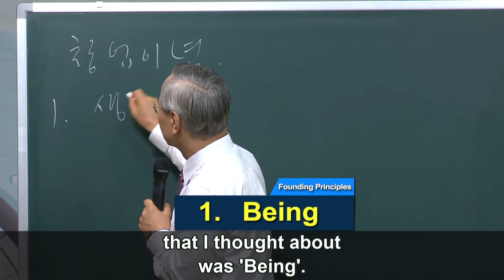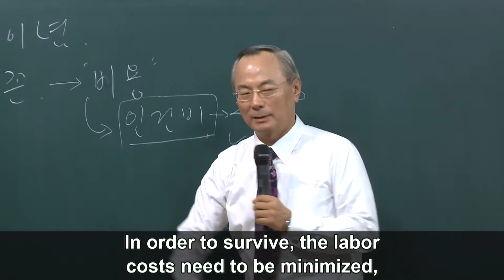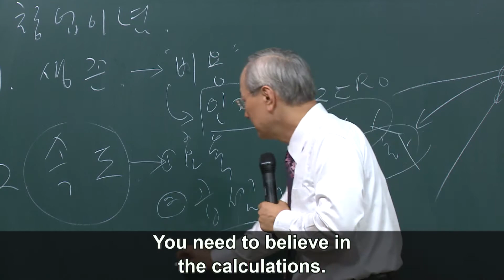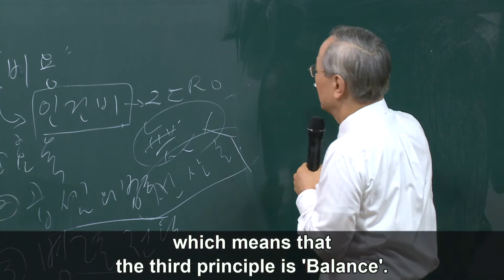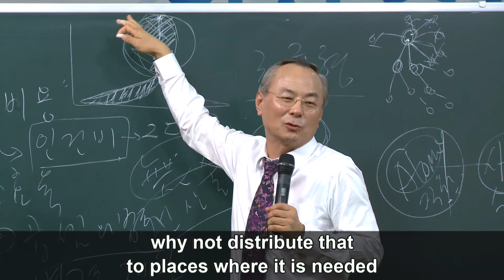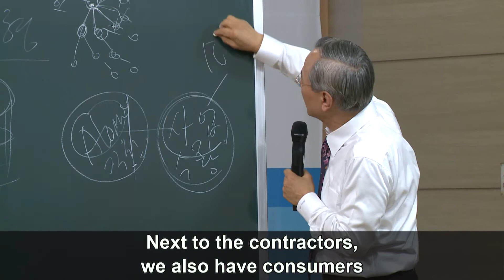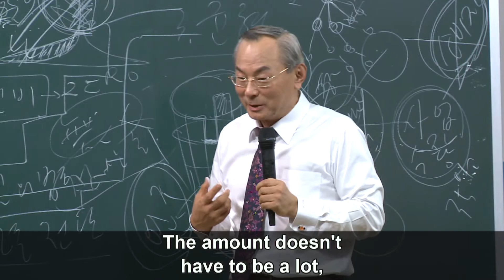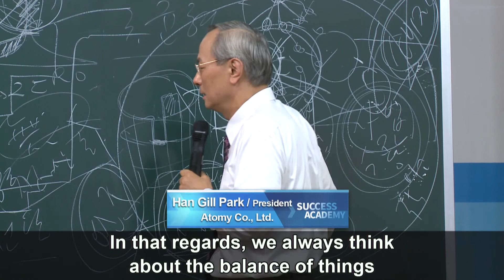Road to Success Founding Principles by Chairman Park Han Gill ( Tagalog Dubbed)